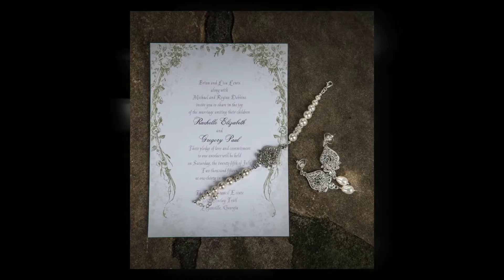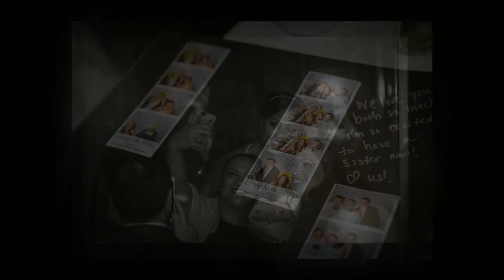Seeing Southern Photography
Introducing Seeing Southern Photography. Engagement and Wedding Photography. Judy and Len Garrison, Athens, Ga.